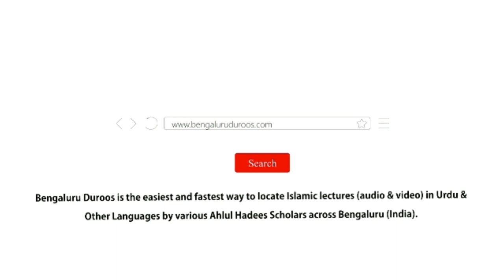Hadees No.42 - Allaah Ki Rehmat Aur Gunaahon Ki Maghfirat | Shaykh Zafar ul Hasan Madani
Hadees No.42: Allaah Ki Rehmat Aur Gunaahon Ki Maghfirat

3 days Daur e Ilmiyah Organized by Imaam Sayyid Nazeer Husain Ad-Dehlawi University, Bengaluru from 17th to 19th Feb 2020 @ Markazi Masjid e Ahle Hadees Badi Charminaar, Shivaji Nagar, Bengaluru

٠٠٠٠٠٠٠٠٠٠٠٠٠٠٠٠٠٠٠٠٠٠٠٠٠٠٠٠٠٠٠٠٠٠٠٠٠٠٠٠